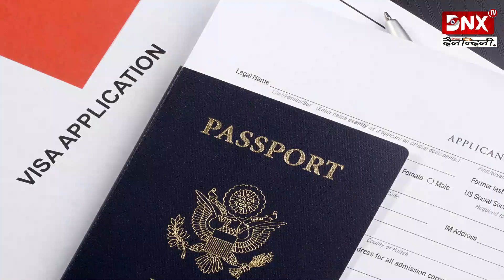Novak Djokovic || latest News DNXTV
Novak Djokovic appeals in court against cancellation of Australian visa – live updates